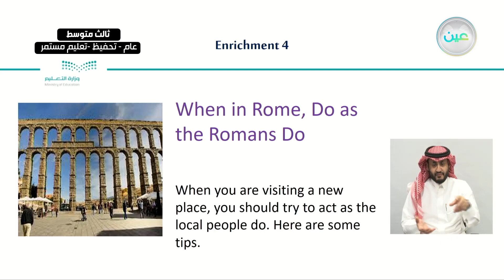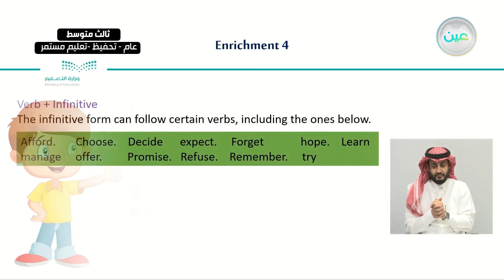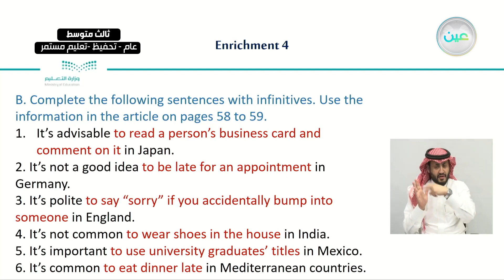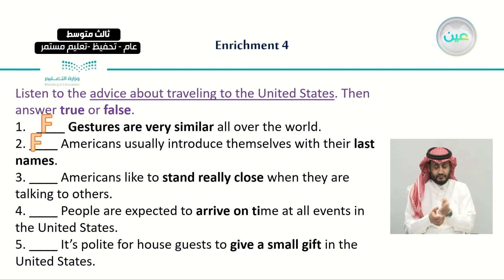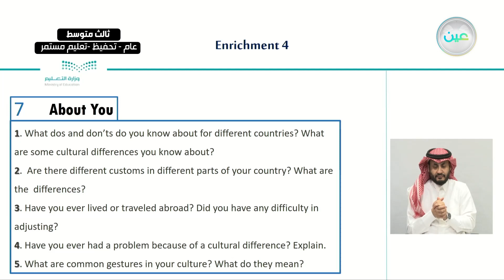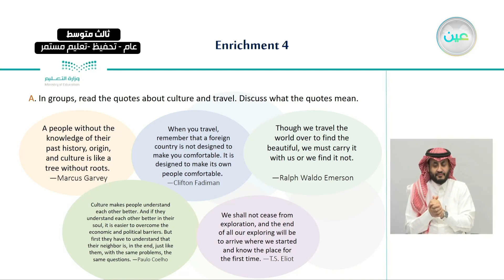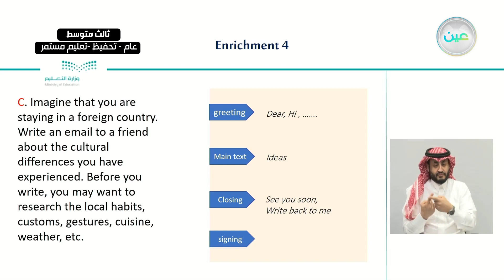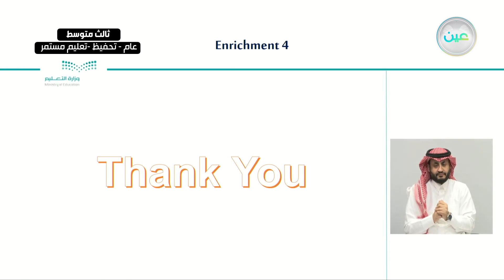اثراءات ٤ - اللغة الإنجليزية - ثالث متوسط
الحصة الأولى - الخميس - الأسبوع الثاني عشر - ثالث متوسط